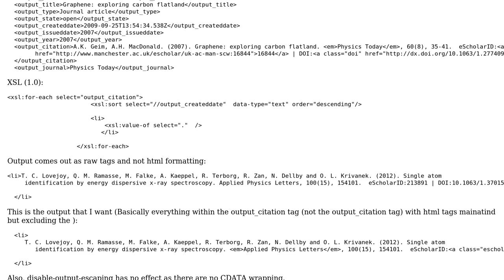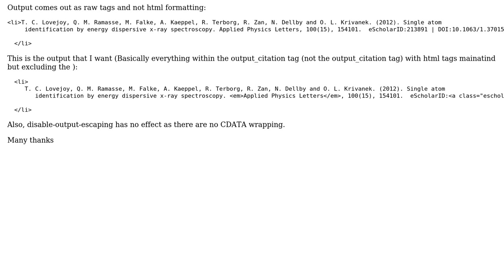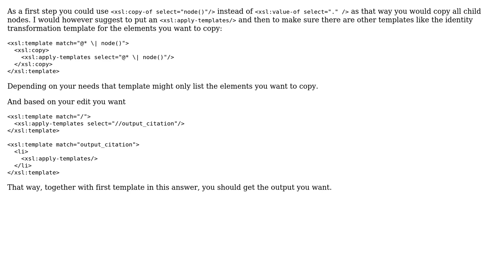XSL How to render html within element with no CDATA tag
With thanks & praise to God, and with thanks to the many people who have made this project possible! | Content (except music & images) licensed under CC BY-SA | Music | Images & others | With thanks to user Martin Honnen user kevmull and the Stack Exchange Network Trademarks are property of their respective owners. You are responsible for your own actions.